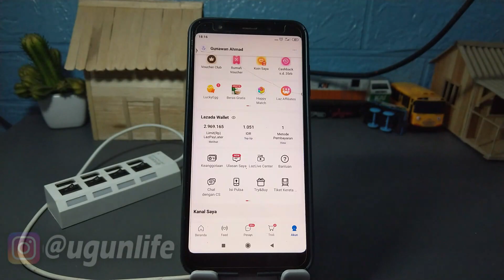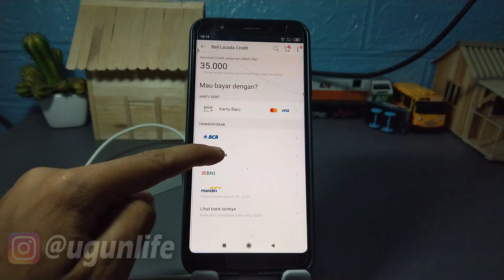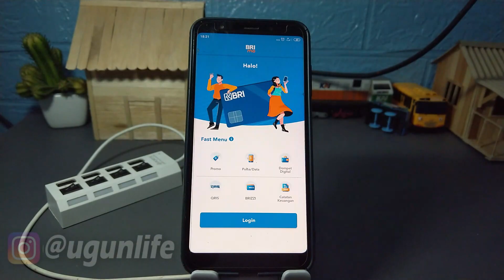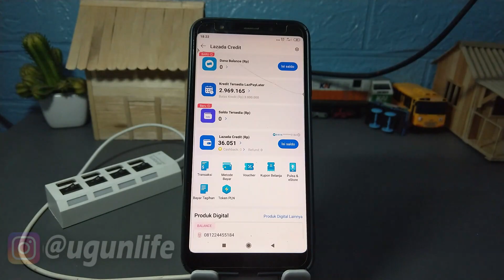CARA ISI SALDO / TOP UP LAZADA CREDIT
hi semuanya kemabli lagi bersama saya guanwan ahmad, kali ini saya akan membuat sebuah tutorial tengtang aplikasi lazada yang berjudul CARA ISI SALDO / TOP UP LAZADA CREDIT, bagaimana tutorialnya? langsung aja simak di video sampai selesai.